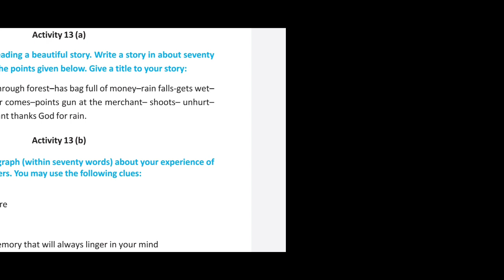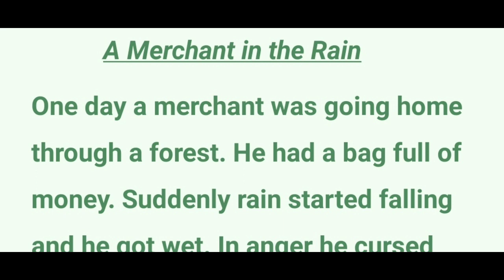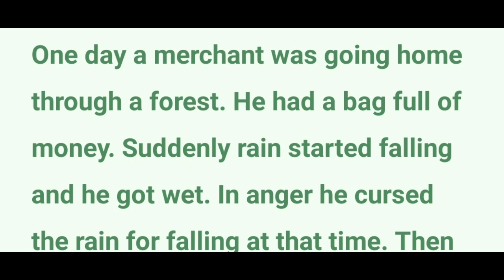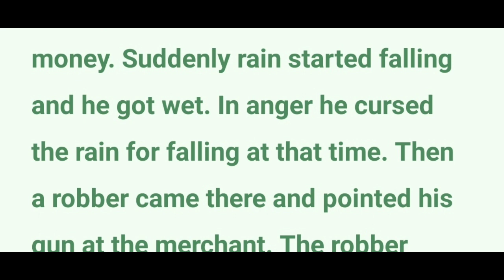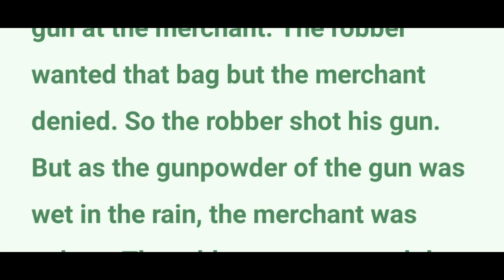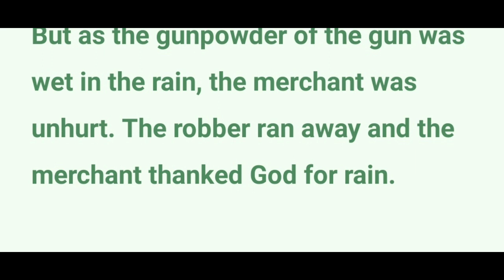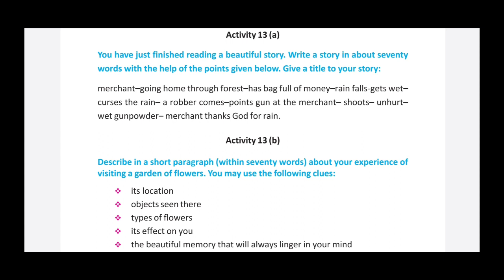Class 7 Lesson 4 Activity 13(a) Story Writing। The Beauty and the Beast Activity 13a Story Writing।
উপরের ভিডিওটিতে আমি তোমাদের Class 7(VII) এর English Text বই এর চতুর্থ অধ্যায় "The Beauty and the Beast" এর Activity 13(a) এর "A Merchant in the Rain" Story Writing বাংলা মানে ও ব্যাখ্যাসহ লিখিয়েছি।

The Vagabond Full Poem Video:

ভিডিওটি ভালো লাগলে লাইক করো, কমেন্ট করে জানিও কেমন লাগলো আর তোমার বন্ধুদের সাথেও শেয়ার করো আর চ্যানেলে নতুন হলে অবশ্যই চ্যানেলটিকে Subscribe করো এইরকমই English সংক্রান্ত আরও তথ্যপূর্ণ ভিডিও পেতে। আমার চ্যানেলে তোমরা Class 5 থেকে Class 12 পর্যন্ত English Text, Grammar & Writing Skill সম্পর্কিত যাবতীয় তথ্য পেয়ে যাবে।